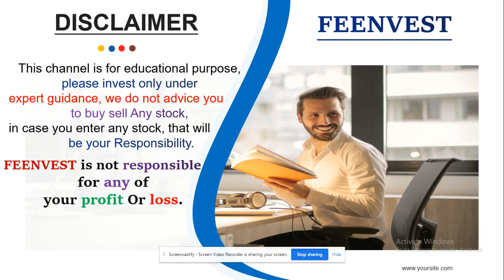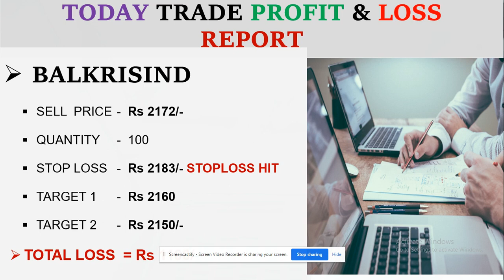मंडे को ये stock करेंगे कमाल#tradingstrategy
We creat this Channel for those people who wants to invest and trade in stock Market.
Who wants to learn Technical analysis and wants to Grow their Capital.
or to join search in Telegram : Feenvest
Our Premium Telegram Channel:
How to Join Our Premium Telegram Channel.
1. Open a Demat Account by any Link (Send a Screenshot of 1st Trade to whatsapp No - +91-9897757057)
Please Invest carefully, we are not SEBI Register…..